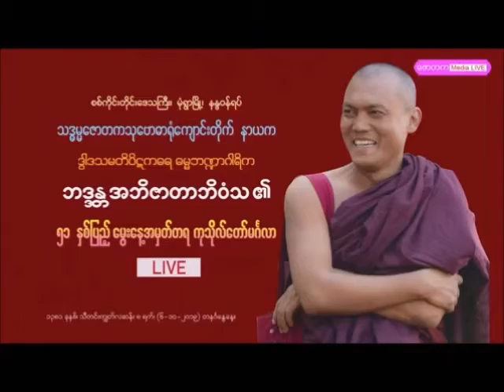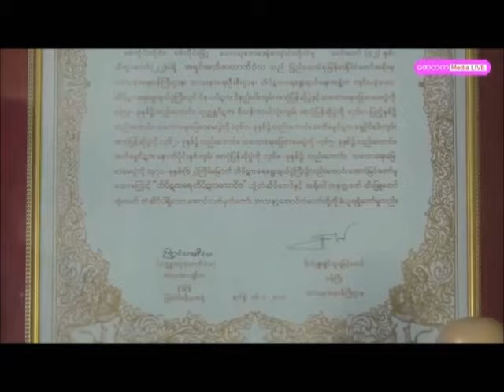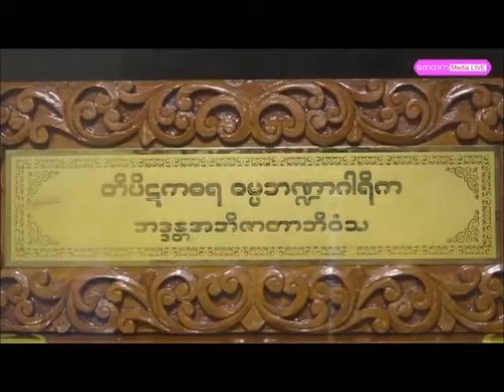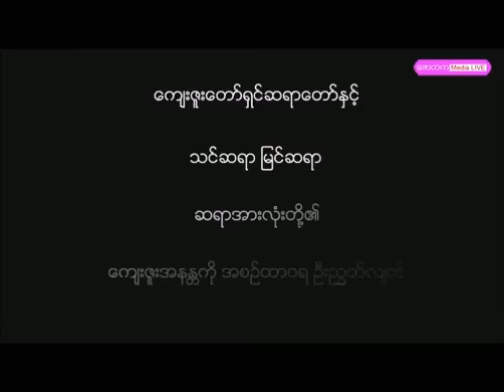1357. ဒွါဒသမ တိပိဋကဓရ ဓမ္မဘဏ္ဍာဂါရိက ဘဒ္ဒန္တ အဘိဇာတာဘိဝံသ၏ သက်တော် ၅၁ နှစ်ပြည့် ဝိဇာတ မင်္ဂလာ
ကိုကံအောင် (မုံရွာ) နှင့် ဇောတက Media LIVE အဖွဲ.တို.မှ ကုသိုလ်ဖြင့် ရိုက်ကူးထုတ်လွှင့်မည် ဖြစ်ပါသည်
(သတ္တမ) တိပိဋကဆရာတော် ဘဒ္ဒန္တ သီလက္ခန္ဓာဘိဝံသ၏ သီလပေး 14:00
(နဝမ) ရွှေစင်တိပိဋကဆရာတော် ဘဒ္ဒန္တဂန္ဓမာလာလင်္ကာရ (မြင်းခြံဆရာတော်)၏ ဩဝါဒတော် 20:50
ပရိတ်တရားတော်များရွတ်ဖတ်ပူဇော်ခြင်း 33:30
လျှူဒါန်းခြင်း 38:45
အနုမောဒနာတရားတာ် 57:00
ို့ သဒ္ဓမ္မဇောတက သုဗောဓါရုံကျောင်းတိုက်၊
စစ္ကိုင္း တိပိဋက ဆရာေတာ္ LIVE